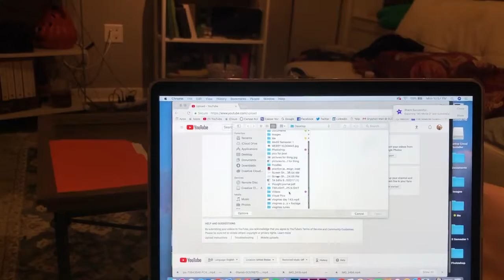vlogmas day 144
walkin around good ol "lincoln park!111"